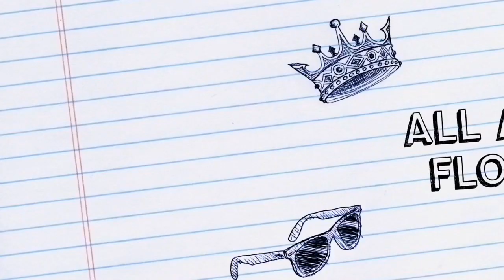Brownies Basket with Flower Arrangement Colorful | The Aivee Blooms